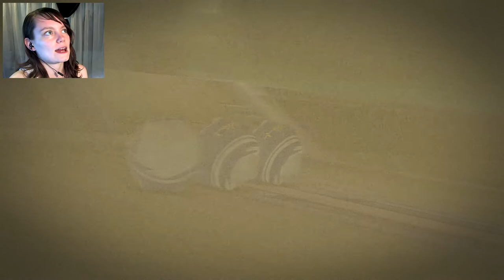Final Fantasy X HD Remaster | 10 | TAKING DOWN SEYMOUR!